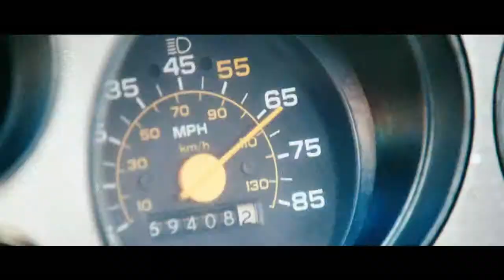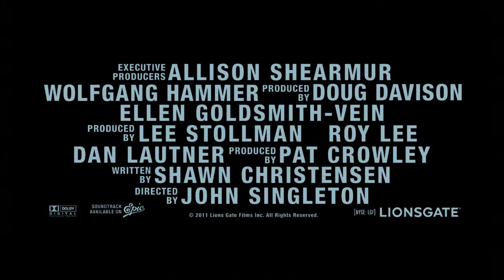Abduction Trailer SWE Subs 101257 1080p25sf LB NFBio